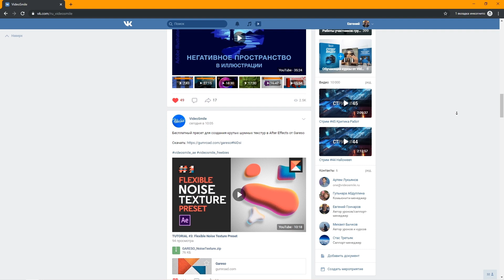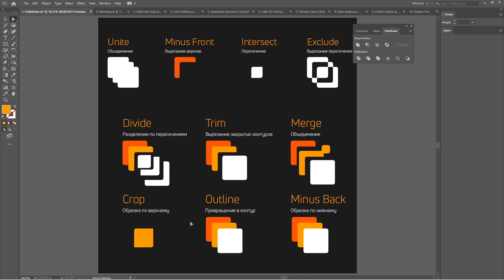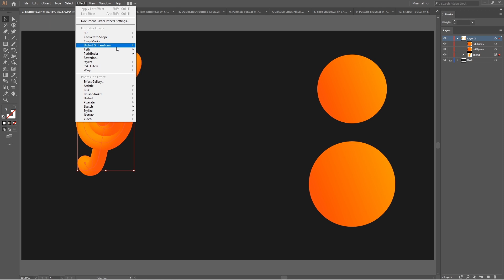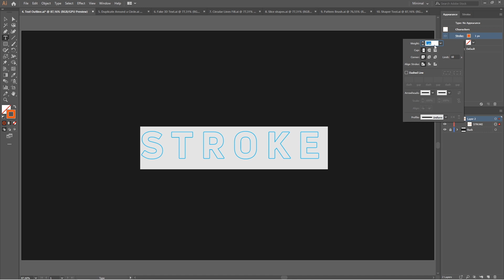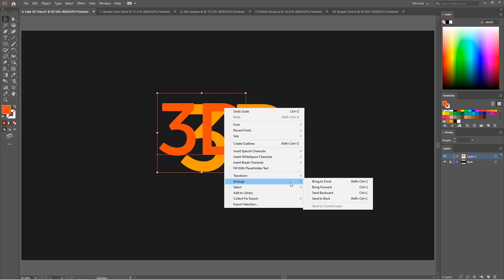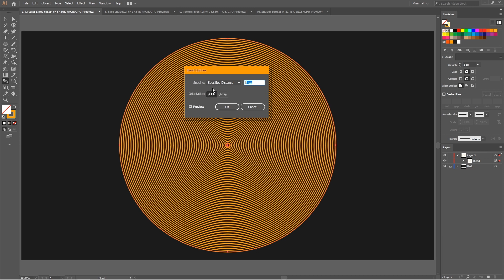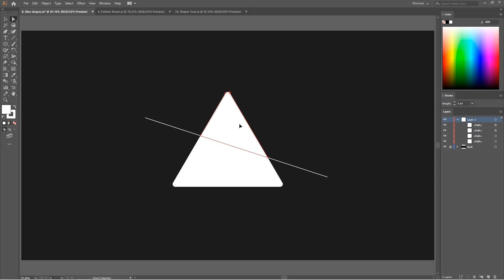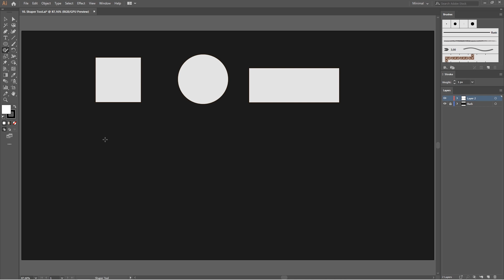Adobe Illustrator полезные лайфхаки / Урок 5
Полезные фишки и лайфхаки Adobe Illustrator!
- курс «Супер Illustrator». Один из самых популярных курсов от команды VideoSmile

В этой серии уроков мы познакомим вас с самыми крутыми фишками и лайфхаками программы Adobe Illustrator! При помощи них вы откроете для себя новые возможности программы и научитесь работать в ней максимально эффективно.

Автор: Евгений Гончаров

Подробнее о курсе «Супер Illustrator» от VideoSmile:
Векторная графика — фундаментальная основа таких направлений, как разработка фирменного стиля, создание логотипов, печать, веб-дизайн, леттеринг и анимация. Ключевая особенность вектора — его масштабируемость, то есть иллюстрацию можно поместить как на спичечный коробок, так и на голливудскую афишу.
Несмотря на большое разнообразие программ для работы с векторной графикой, профессиональные дизайнеры отдают предпочтение именно Adobe Illustrator, поскольку только эта программа даёт широкий спектр возможностей и инструментов. В Adobe Illustrator вы можете создавать логотипы, иконки, рисунки, типографику и иллюстрации для печатных изданий, веб-публикаций, видео и мобильных устройств. А также полноценно поучаствовать в разработке игр.
Курс состоит из 71 урока, которые объединены в 12 глав, и 11 увлекательных домашних заданий. Длительность курса составляет 15 часов (одних только видеоуроков!). В курсе детально рассматриваются все возможности и инструменты программы Adobe Illustrator с нуля до профессионального уровня!

Таймкод:
00:00:00 - Adobe Illustrator полезные лайфхаки
00:01:07 - панель Pathfinder
00:02:23 - блендинг
00:04:07 - разрезание по сетке
00:04:51 - дублированная обводка
00:06:06 - размещение дубликатов по кругу
00:07:17 - создание объёмного текста
00:08:01 - заполнение круговыми линиями
00:10:06 - разрезание объектов
00:10:38 - создание узорчатой кисти
00:11:56 - инструмент Shaper Tool